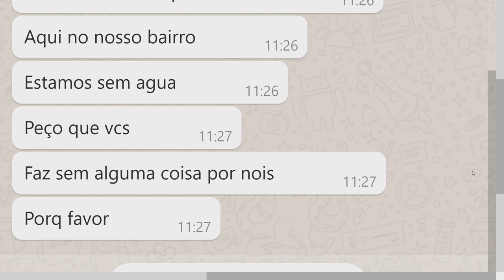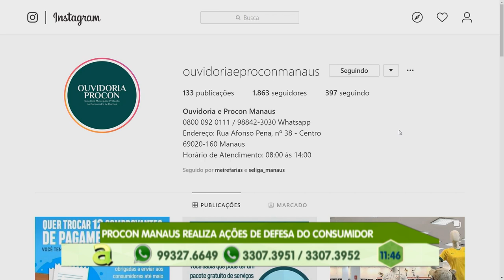Programa Agora (14.05.2019) 01º Bloco